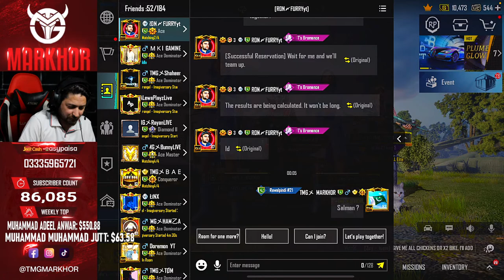Lets Explore New Event | TMG MARKHOR | PUBG Live Stream